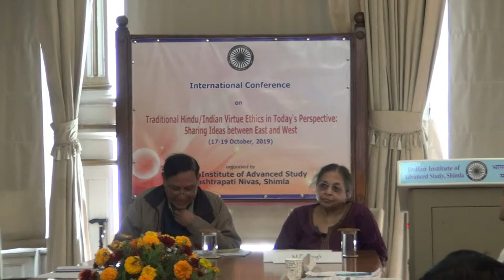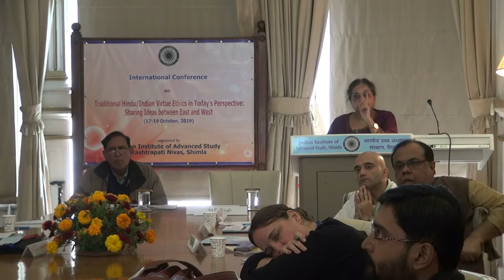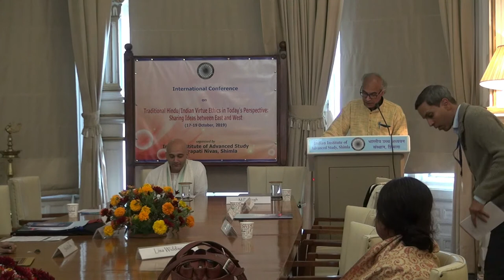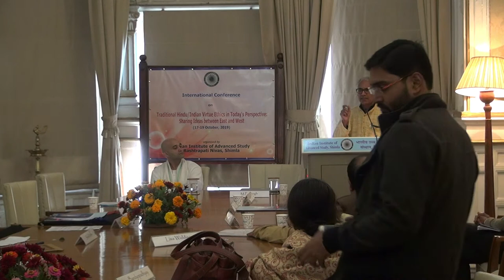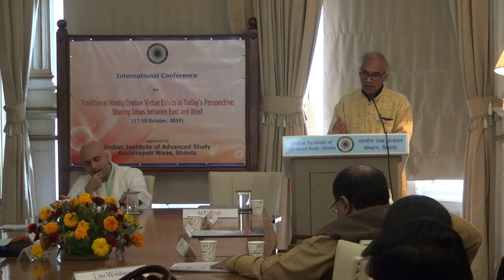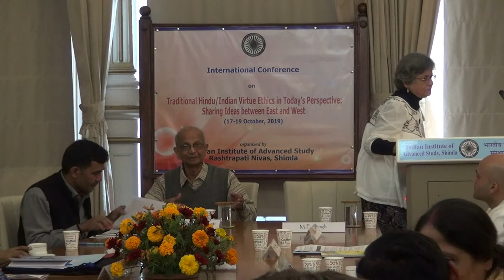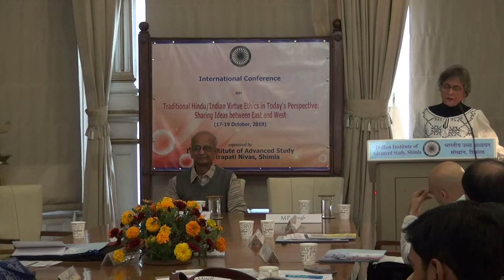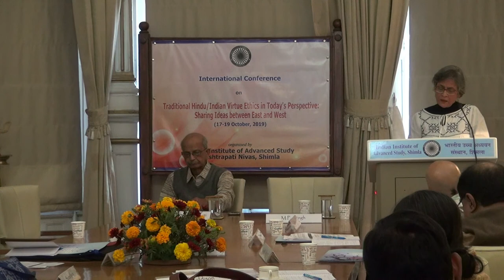Traditional Hindu/Indian Virtue Ethics in Today's Perspective: Sharing Ideas between East and West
Traditional Hindu/Indian Virtue Ethics in Today's Perspective: Sharing Ideas between East and West Part 2